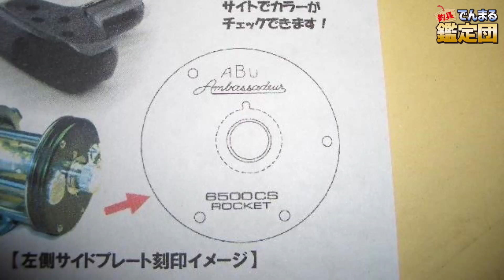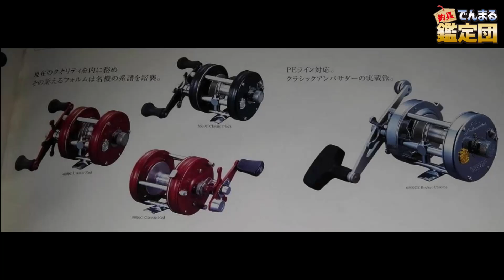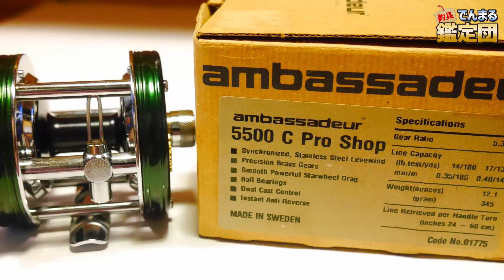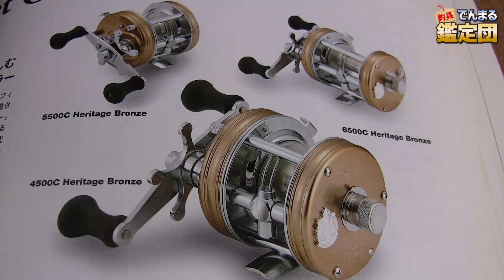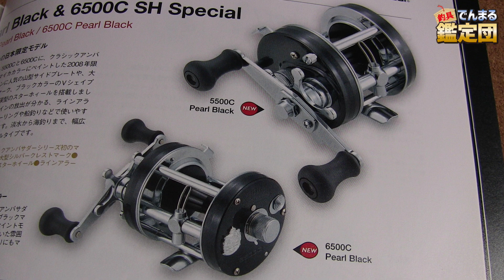貴重な緑の波型！ABUアンバサダー5500C ProShopの時代背景と最高額紹介！【でんまる鑑定団その25】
皆様が興味を持つであろう釣り具の時代背景をお話し、価格について紹介する「でんまる鑑定団」。

今回は貴重な通常システムの緑色の山型ABUリール「アンバサダー5500C Pro Shop」を紹介します。

時代背景や緑が貴重である理由などを詳しく解説しますね！